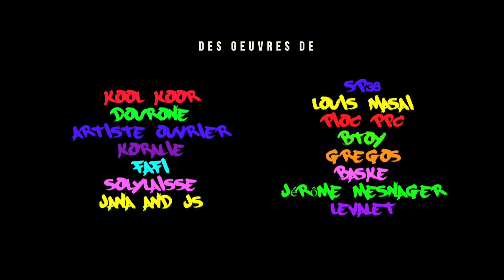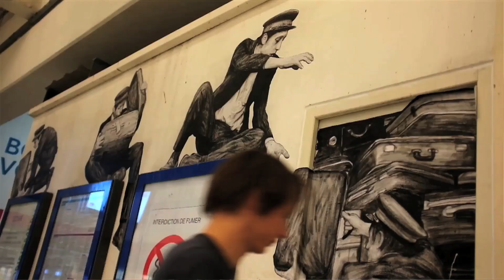Quai 36 - Gare du Nord - Art Résidence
En 2015, Quai 36 a transformé la Gare du Nord en véritable résidence regroupant 22 artistes français et internationaux avec l’ambition de placer l'art au cœur de la vie des gens, en le rendant accessible au plus grand nombre. Plus de 750 000 voyageurs transitent chaque jour par la Gare du Nord, ce qui en fait la première gare d'Europe en terme de fréquentation. En dix jours, la Gare du Nord est traversée par l’équivalent du flux du musée du Louvre en un an.

Pour ce projet inédit d’envergure internationale, inauguré en juin 2015 par la Ministre Fleur Pellerin, il était question de proposer une opération détachée du fonctionnalisme primaire de la gare qui offre une véritable nouvelle expérience de la création. Parmi les réflexions qui ont guidé cette opération, il s’agissait d’offrir aux voyageurs une lecture poétique et inattendue d’un espace fréquenté quotidiennement. Pendant 55 jours, les artistes invités pour leur contribution à l’art urbain ont investi la gare et se sont imprégnés de l’identité de ce poumon de vie pour rendre hommage aux mille et un visages qui le caractérise. Peintures, fresques, pochoirs et collages sont encore en grande partie visibles aujourd’hui au sein et à l’extérieur de la gare, et en particulier le long du quai 36.

Suite à cette résidence, d’autres murs ont été mis à disposition dans le cadre d’un Appel à la Création. Le public était invité à voter auprès de Quai 36 pour les artistes de leur choix, pour lesquels des murs ont été mis à disposition. Les artistes Alexandra Arango, Yolart et Bebar ont ainsi rejoint l’aventure Art Résidence.

Nous remercions chaleureusement SNCF Gares & Connexions (voir s’ils ont un compte) de nous avoir permis de mettre en oeuvre ce projet inédit.

Artistes Résidents : Alexandra Arango, Artiste Ouvrier, Baske, Bebar, Btoy, Dourone, Fafi, Gregos, Jana & JS, Jérôme Mesnager, Kool Koor, Koralie, Levalet, Louis Masai, Nikodem, Phil Ramuz, Pioc Ppc, Solylaisse, Sp 38, Supakitch, Univers_43, Yolart.